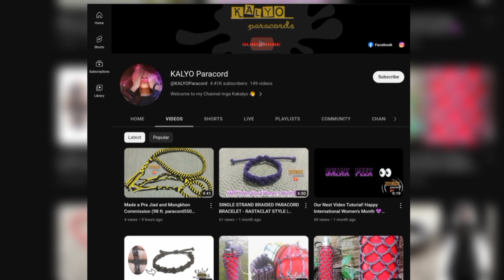DEFINITELY NOT BARBIE - JUST CORDAPIA 😉, My Paracord Doll | KALYO Paracord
I was bored and an idea came 😁
If there's Barbie Doll, I can also do a Paracord Doll 😁 but after I've done it. It definitely looks creepy 🤣 but still I love it. What a crazy idea?